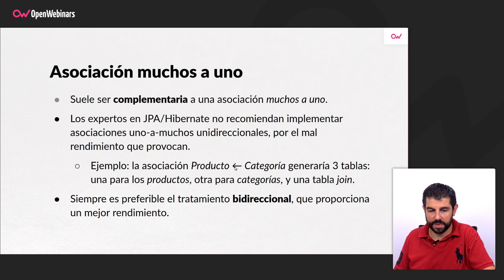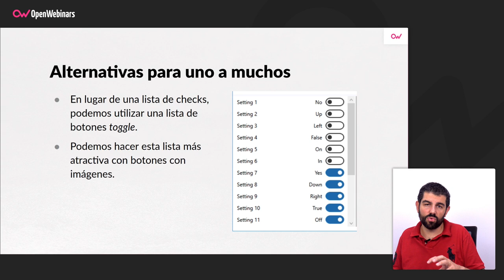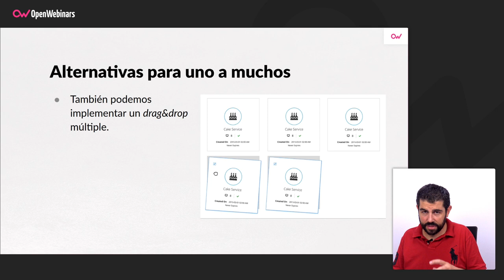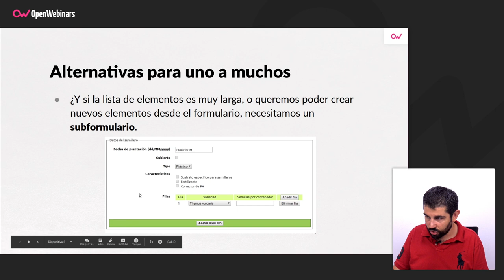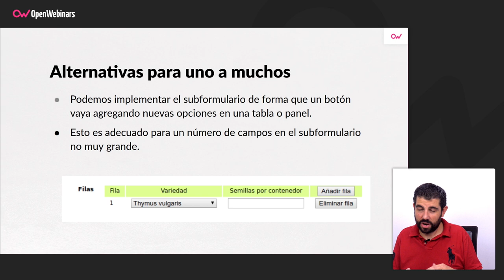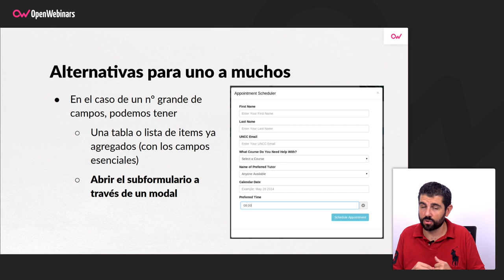DISEÑO DE UN FORMULARIO DE UNO A MUCHOS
En este vídeo vas a aprender buenas prácticas para diseñar formularios uno a muchos con Thymeleaf.

Atajos para ver este vídeo:

▶ Asociaciones de formularios uno a muchos. 0:26
▶ Nivel visual del diseño de forms. 1:20
▶ Alternativas para uno a muchos. 2:00